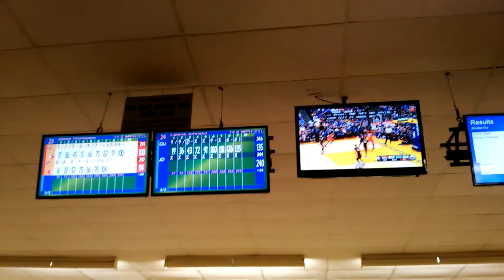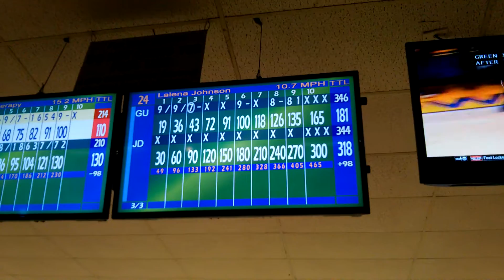James Du of Austin, TX Going For A 300 Game Using A No Thumb Release.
He's only been bowling 3 years and has a perfect game to end his night of bowling back-to-back leagues. Wraps up his series with a 217 average!